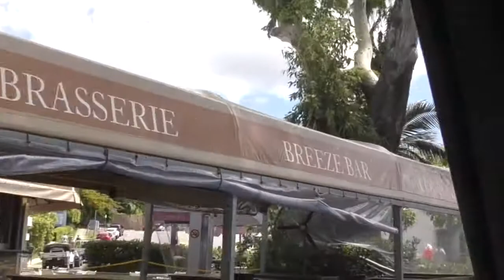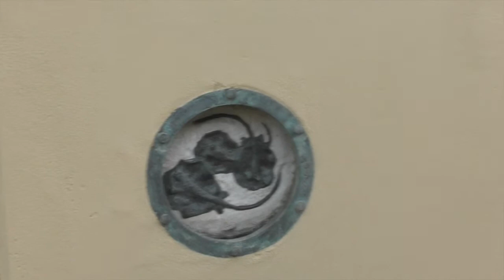Райское Местечко / Черные Попугаи / Airlie beach QLD Australia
Райское Местечко - Airlie beach QLD Australia - Прекрасные лазурные пляжи Австралии.
 / Черные Попугаи
Маленькие магазинчики Австралии на уютном побережье. Внимание!! В Море и в диких водоемах купаться опасно - водятся крокодилы и медузы. Поэтому в центре города есть специально построенный бассейн для купания